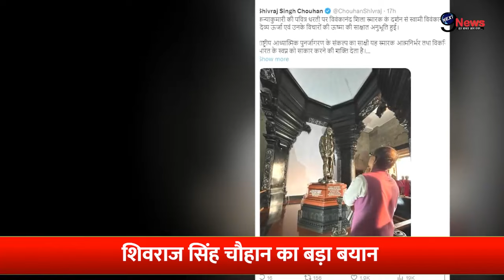ShivrajWifeSadhna: नाराज शिवराज ने उठाया पत्नी साधना सिंह के खातिर ये बड़ा कदम, हैरान हुए मोदी-शाह!